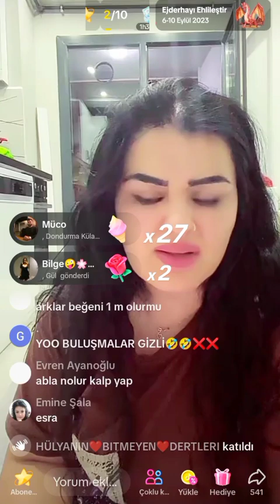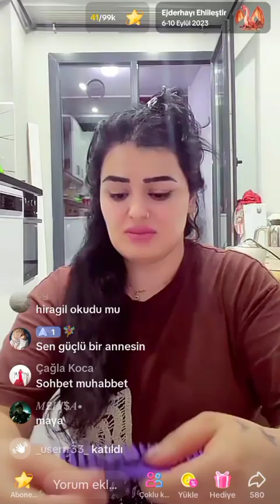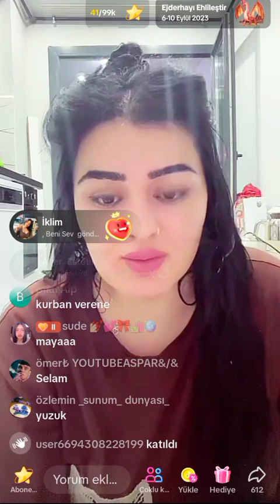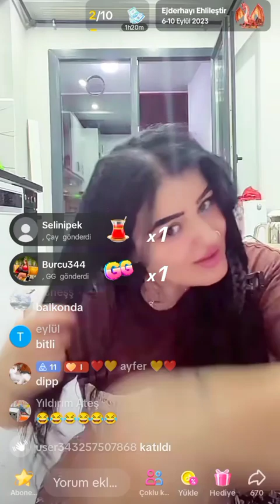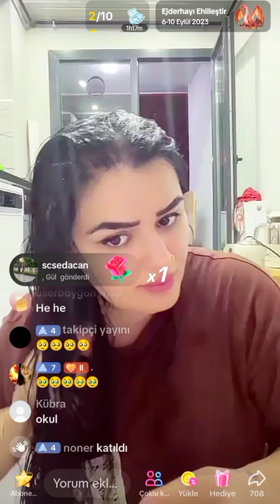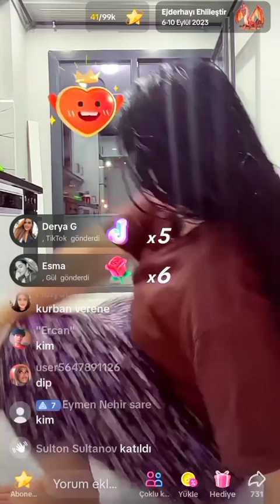OHAA HÜLYA MİZGİN TİKTOĞU BIRAKIYOR😳ABİLERİNİN ONU ÖLDÜRMESİNDEN KORKUYO😱